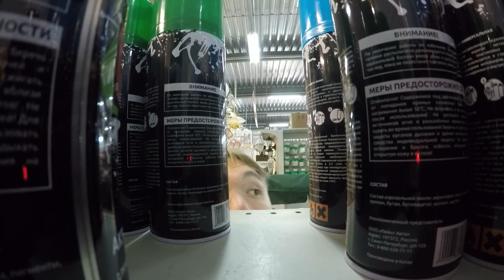СКОЛЬКО ЭТО БУДЕТ ПРОДОЛЖАТЬСЯ?!